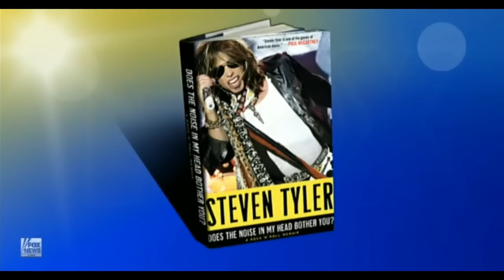Steven Tyler Explains Why Aerosmith is Not Too Happy with Him in His New Book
Aerosmith frontman Steven Tyler's recent foray into the country music scene apparently hasn't been welcomed with open arms by everyone. Tyler recently told Rolling Stone Country he doubted it was going over well with the rest of the band.
"I'm sure they're not happy," Tyler explains, "But Joe [Perry] has done five solo albums. I just thought, 'Hey, it's my turn in the barrel.'"
Tyler released his first country single "Love Is Your Name" back in May, and it is steadily climbing the Top 40 charts.
"This is a side project, which has now turned into a love of life," the rock legend adds. "I think we got something here that the radio would love to play. Look, that's why I'm in it. I love to take the f--king power to wow to the 100th degree. It's just what I do."

Going from classic rock to country may seem like a long jump, but Tyler explains the genres aren't really that different, after all. "Country songs really spell out what's on a guy's mind in no uncertain terms," he explains.

"Rock n' roll can be a little more aloof. But country is changing. Jaren Johnston and the Cadillac Three and Florida Georgia Line are proving that you can go any which way,” Tyler furthers, mentioning a few acts that have inspired him. “Modern country might add a little acappella or raps or heavier beats. God knows Brad Paisley plays guitar like a motherf---er. I think country is the new rock n' roll everyone is trying to stretch out.

Though his solo career is now in full force as the artist develops his first LP, Tyler is not giving up his day job. Fans can catch him and the rest of Aerosmith touring the U.S. and Canada this summer, bringing the hits to more than 15 cities through August.